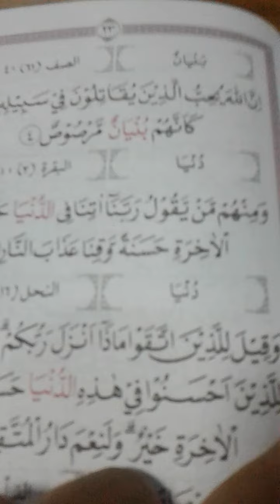Belajar Buku Tilawati Jilid 6